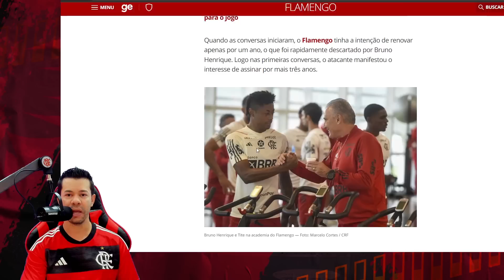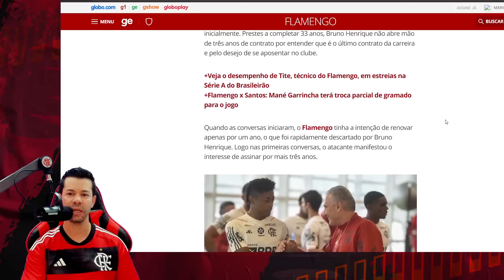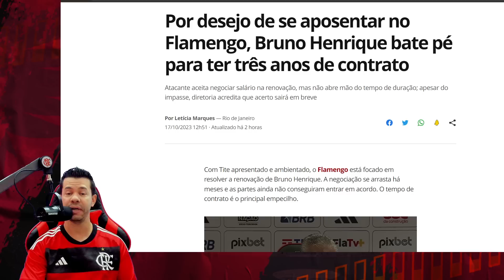DEU RUIM PARA O FLAMENGO? PALMEIRAS QUER BRUNO HENRIQUE DE QUALQUER JEITO!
Assunto do vídeo, DEU RUIM PARA O FLAMENGO? PALMEIRAS QUER BRUNO HENRIQUE DE QUALQUER JEITO!

Everton Cebolinha
pedro
flamengo campeão
Everton Ribeiro
Arrascaeta